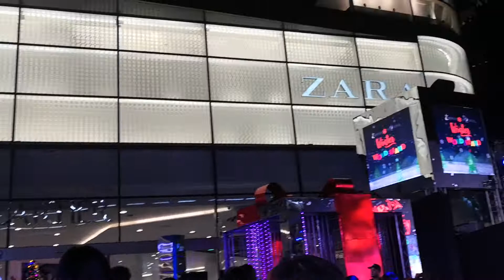Christmas Feels in Bangkok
7 years ago, we would welcome Christmas season just like any ordinary day here in Bangkok. This year, I noticed that more establishments are participating in the celabration.